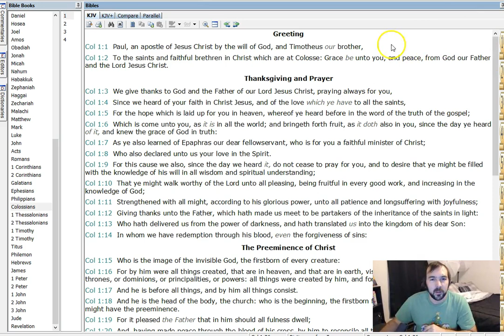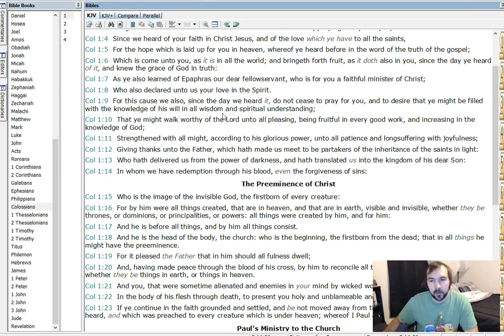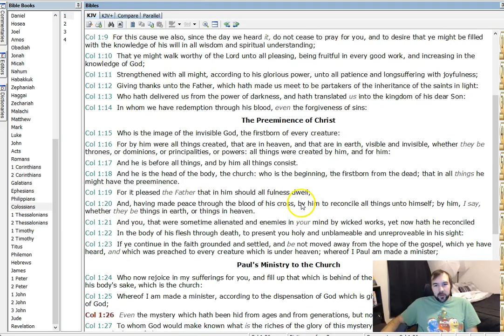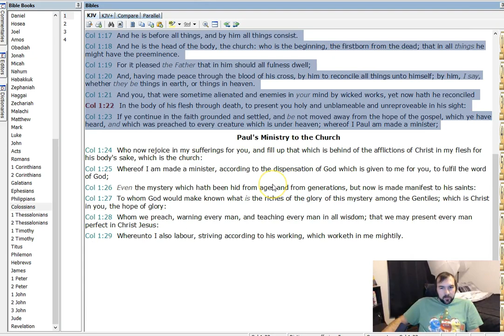Run-through: Colossians 1